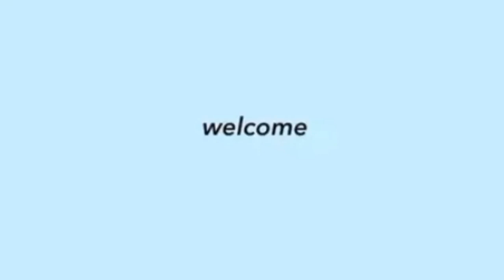DONNY at BELLE nagsimula na ang TAPING ng TELESERYE mismo nag UPDATE sa INSTAGRAM unang Araw!